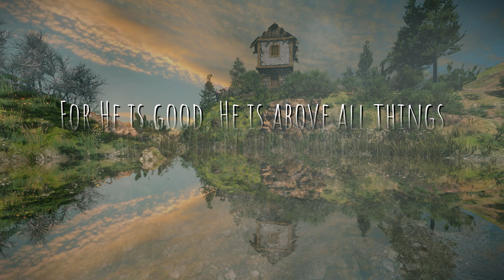Forever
by Chris Tomlin
CCLI No. 3148428
Performed by John Jacobs